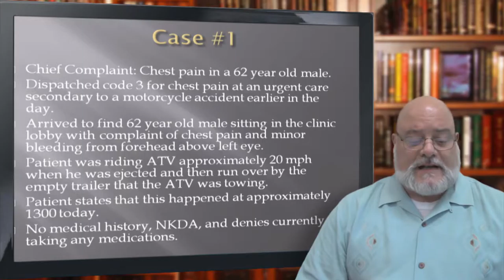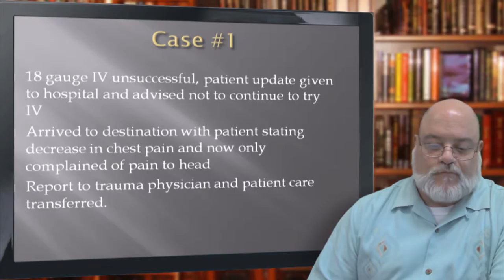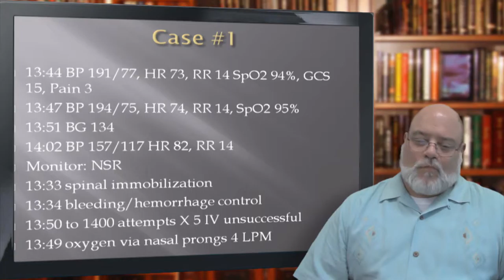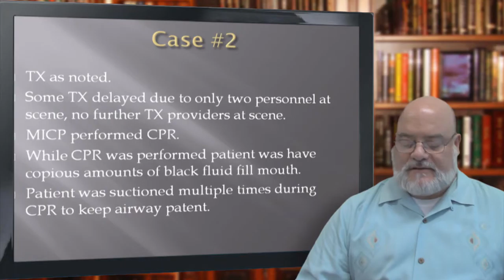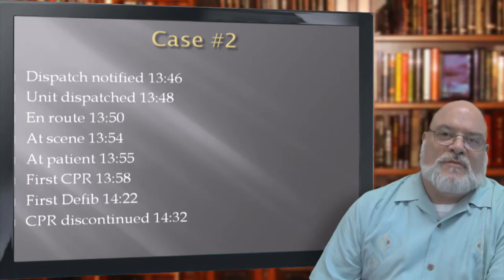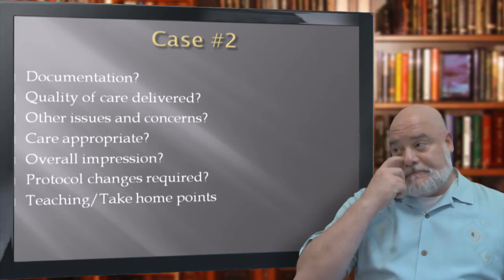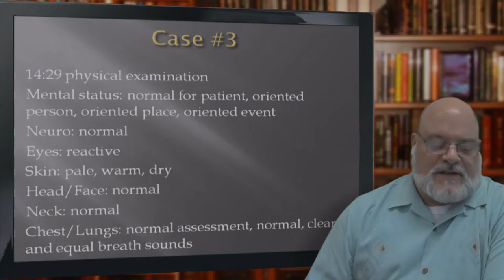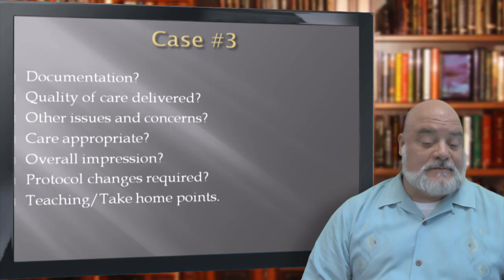Nor-Cal EMS Medical Advisory Committee Run Review July 2015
A Nor-Cal EMS Webcast for Continuing Education Series

One continuing education credit hour is available to California EMS personnel for watching this video at:

Three case studies are presented in this run review:

* Dispatched code 3 for chest pain at an urgent care secondary to a motorcycle accident earlier in the day. Patient was riding ATV approximately 20 mph when he was ejected and then run over by the empty trailer that the ATV was towing.
* Chief complaint: Cardiac Arrest. Arrived at scene to find patient sitting on the toilet with his wife holding him up.
* Dispatched code 3 for possible stroke. Patient says he woke up partially in his bathtub which is next to the toilet.

A certificate will be printed upon successful completion of the above course. If you are already viewing this webcast for CE credit, click the above link when finished to go back to the webcast details to access the exam and receive the CE certificate.

"Nor-Cal EMS Medical Advisory Committee Run Review July 2015" is presented by Dr. Eric Rudnick, MD, FACEP, FAAEM, and recorded live in front of an audience during the pre-hospital care report (PCR) run review at the July 2015 Medical Advisory Committee meeting.

The purpose of this webcast is to perform prehospital care report run reviews for continuous quality improvement to train emergency medical personnel. It is being provided as an aid to help Paramedic professionals obtain their necessary run review continuing education credits in the State of California.

or

Northern California EMS, Inc., also known as Nor-Cal EMS, serves the counties of Lassen, Modoc, Plumas, Sierra, and Trinity.

This webcast was produced and directed by Engineer Bill.